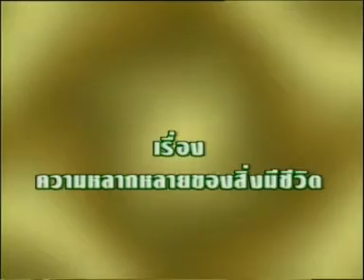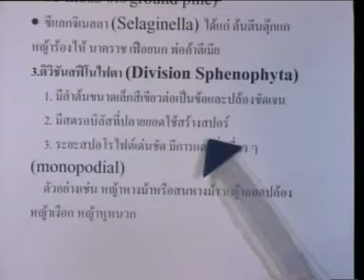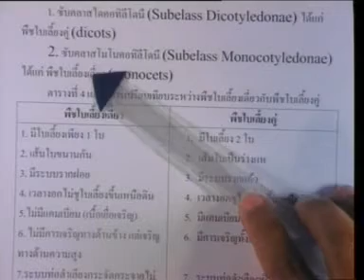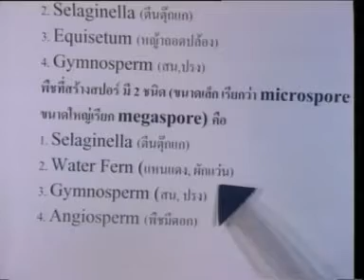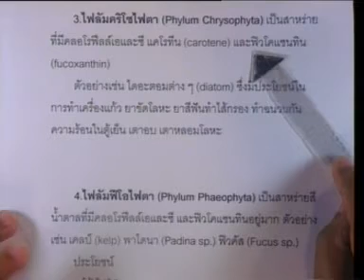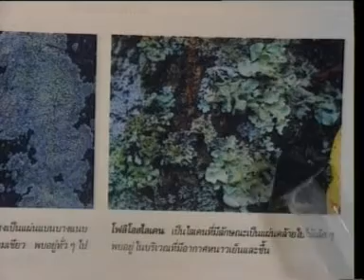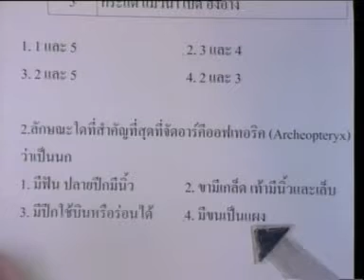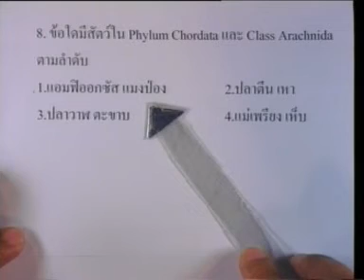[ชีววิทยา] ทบทวนความรู้ ม.ปลาย ตอนที่ 20 ความหลากหลายของสิ่งมีชีวิต ตอน 2